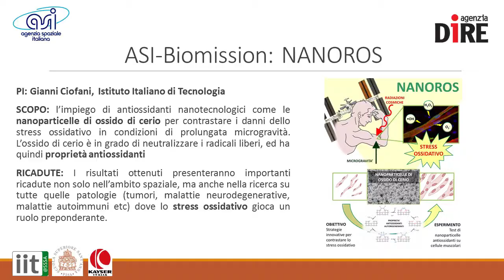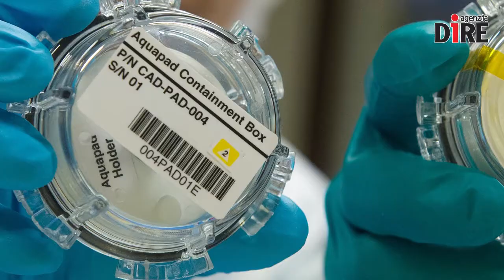Paolo Nespoli: un mese di "Vita" sulla Iss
Lo abbiamo visto sorridente il 28 luglio mentre varcava il passaggio che dalla Soyuz portava all'ingresso nella Stazione Spaziale Internazionale, accolto dai compagni di equipaggio già a bordo: la missione Vita di Paolo Nespoli è iniziata così, con l'arrivo “nella mia casa lontano da casa”, come la definì lui stesso. Vediamo insieme cosa è successo in poco più di un mese in orbita, tra eclissi, esperimenti e foto mozzafiato.